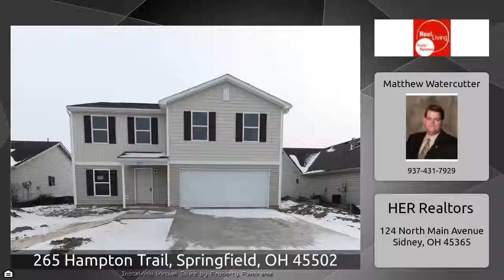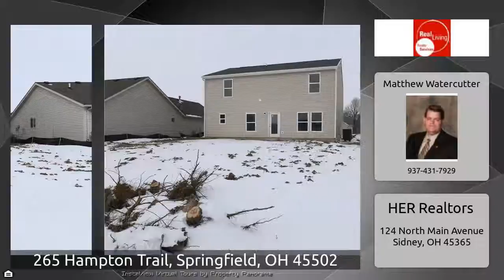265 Hampton Trail, Springfield, OH 45502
The Virtual Tour for the property at 265 Hampton Trail, Springfield, OH 45502 listed for $170,990 Other homes for sale by Matthew Watercutter of HER Realtors NEW 2-story home with 2-car garage! The main floor features a great room, kitchen and dinette. Also, on the main floor is a separate dining room and half bath. The 2nd floor features the owner&x27;s suite with walk-in closet and private bathroom. Additionally, upstairs are 3 other bedrooms, another full bath and the laundry room. HOA $75/month. Haggle free pricing. No negotiation necessary. Lowest price guaranteed. Completion date is June ...